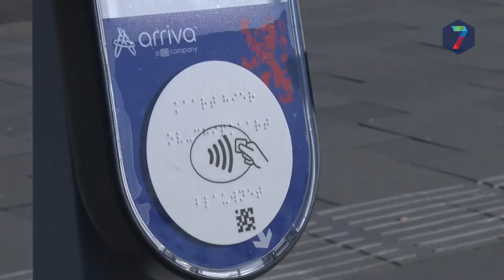SP Gelderland wil 'gratis' ov buiten de spits